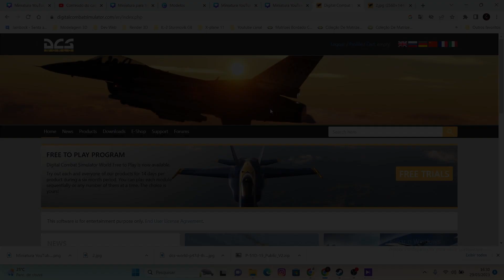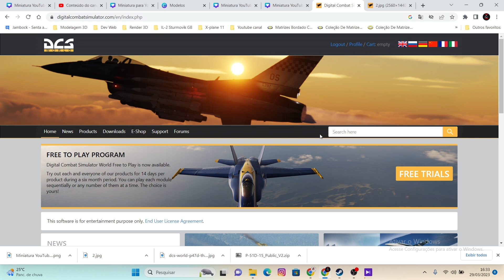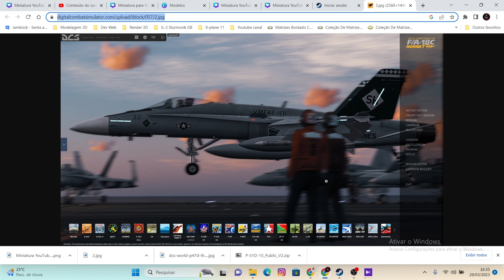DCS World tranferindo módulos Steam para o DCS oficial.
Fala galera mais uma dica simples mas que vai ajudar muita gente da simulação, se gostou deixa um like para ajudar o canal, compartilha se foi útil pra você a informação e comenta aqui embaixo se você sabe algo que possa complementar o vídeo.

DivSul Discord (Arma 3, BF2 [PR], BF3 [RM] )

Meu Setup:

GTX 1050TI 4GB Galax
16 GB de Ram (2x4GB + 1x8GB) 1600Mhz HyperX Fury
SSD 480GB Western Digital
HD 500 GB Samsung
HD 1 TB Hitachi
Headset Hyper X Cloud Stinger